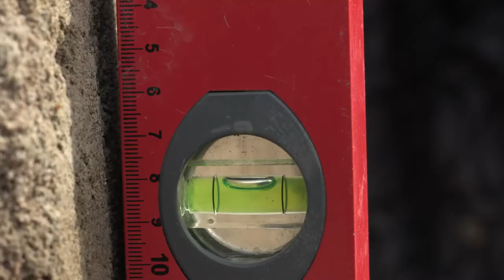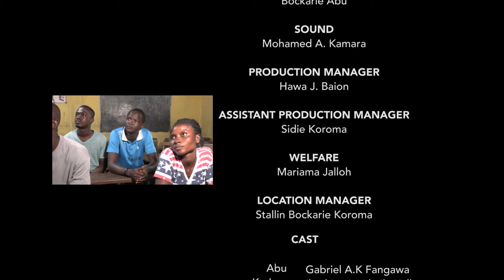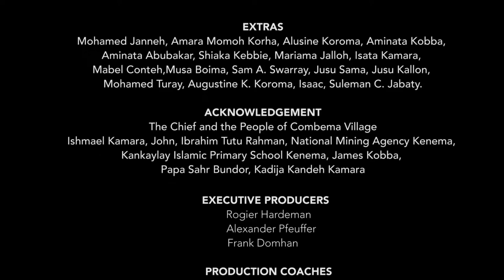LAN WOKE (English subtitles)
LEARNING ON THE JOB REVISITED

Abu, the privileged son of the local chief, returns to his home village after his studies to work for  an international corporation that is the main employer there. His childhood best friend, Karimu, had no chance of a good education and therefore no job.

Abu tries everything to get the company to hire Karimu and the village youth. But it&apos;s not that easy, because without training there are no jobs, but without jobs there is no money for training either. Abu faces a dilemma. Against all odds, he begins to devise an elaborate plan to fulfil his promise that he will provide work.

Created in West Africa during the 2021 project FILM FOWARD by WELTFILME, YMCA Ghana, SLADEA (Sierra Leone), NAEAL (Liberia), Cinéma Numérique Ambulant Togo and Xchange Perspectives with financial support from the German Federal Ministry for Economic Cooperation and Development (BMZ).